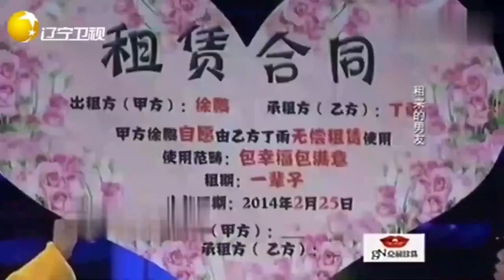完美告白 美女租男友回家过年，合约情侣竟成真爱，真不可思议！